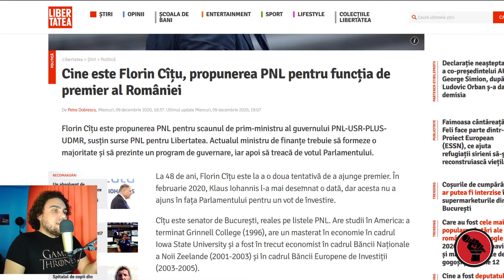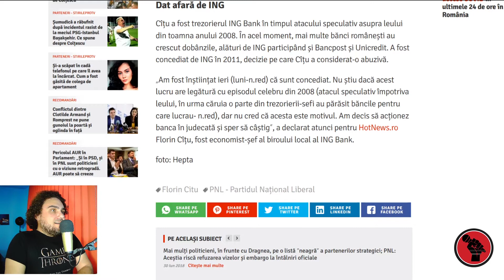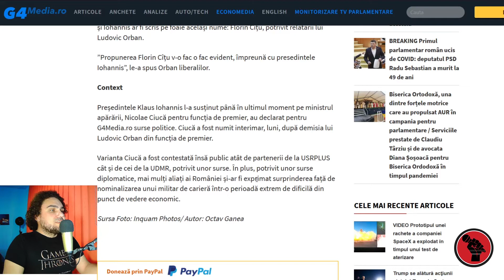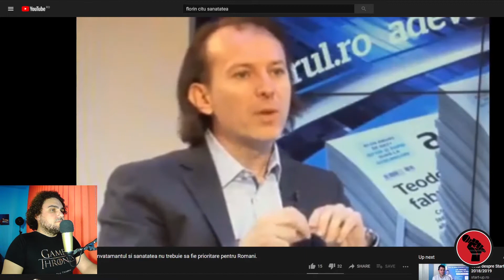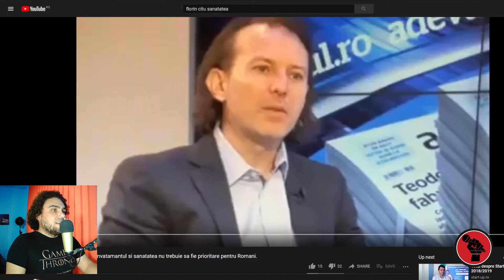Este Florin Citu o Viorica Dancila 2.0, varianta liberala?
La 48 de ani, Florin Cîțu este la a o doua tentativă de a ajunge premier. În februarie 2020, Klaus Iohannis l-a mai desemnat o dată, dar acesta nu a ajuns în fața Parlamentului pentru un vot de învestire.

PodZilnic este un podcast zilnic despre stirile prezentului dintr-o perspectiva independenta. Vorbim despre ce ni se intampla si cautam solutii pentru problemele cu care ne confruntam.